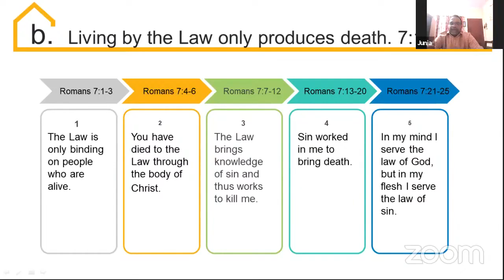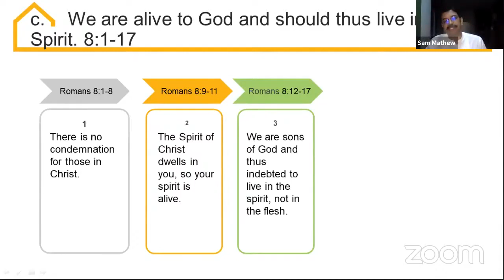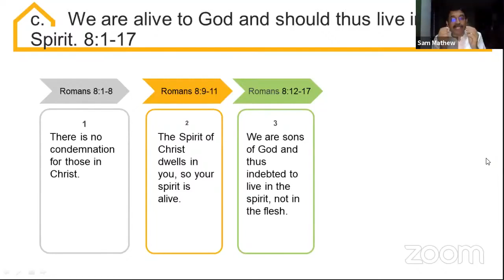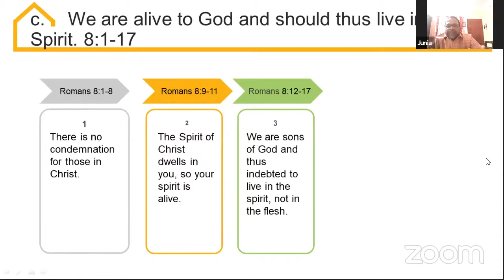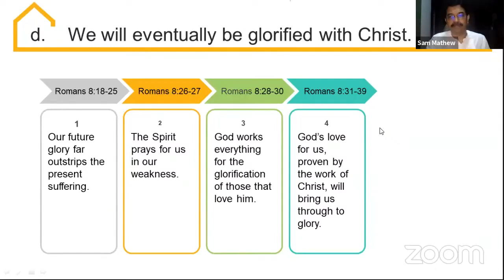Message by Bro Sam Mathew on Epistle of Romans Session 7